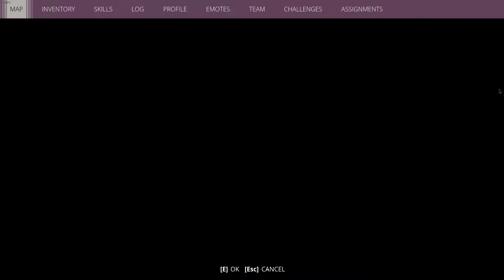Generation Zero 2022 07 18 Little test run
Just checking the carpal tunnel